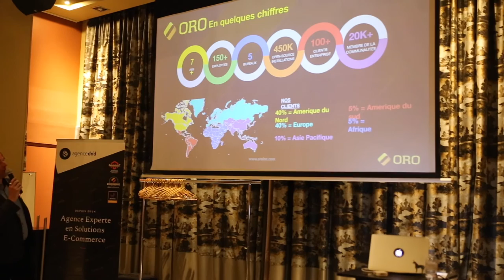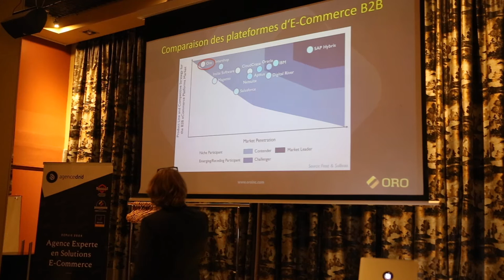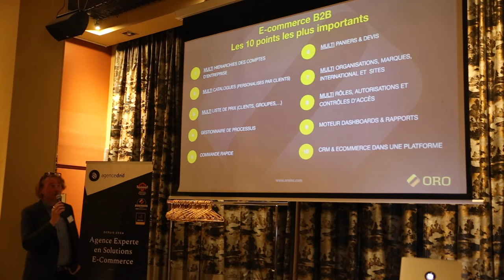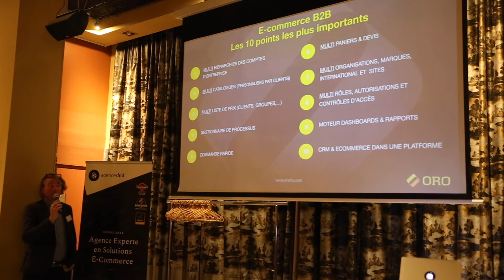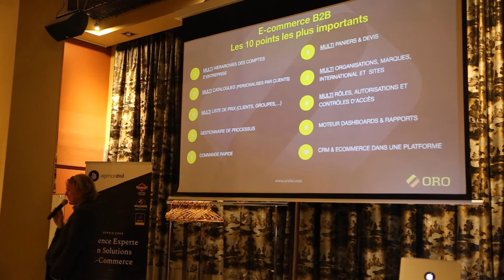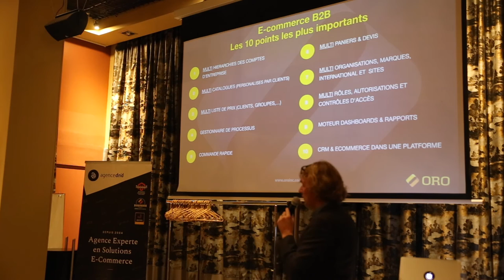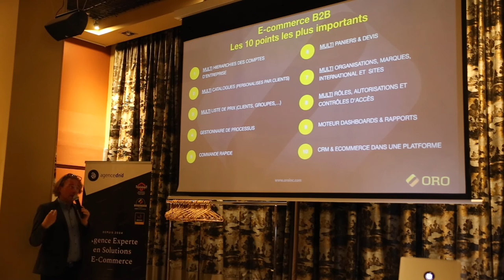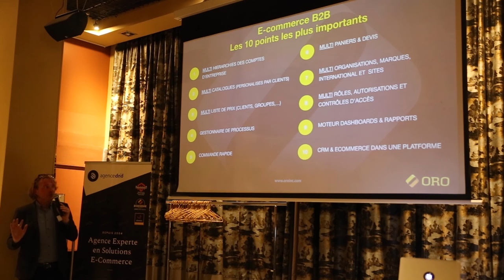E-Commerce Sessions : B2B - "Les différences majeures B2B vs B2C"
E-Commerce Sessions : B2B, le 8 octobre 2019.

Revivez la conférence "Les différences majeures B2B vs B2C", par Laurent Desprez, Country Manager France et Belgique de Oro Inc.